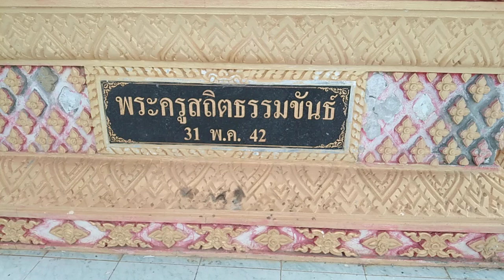เจดีย์ปูชนียสถาน วัดนิโครธาราม(โคกข่อย)เขตเทศบาลเมืองพัทลุง(4/1/66)